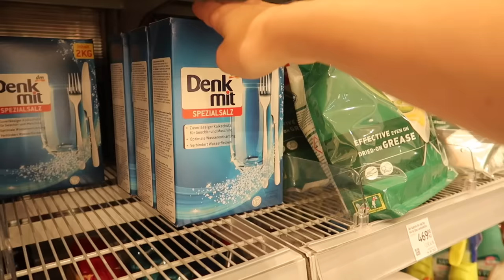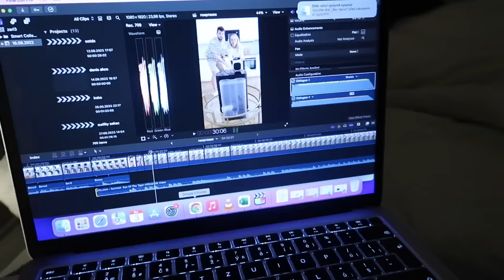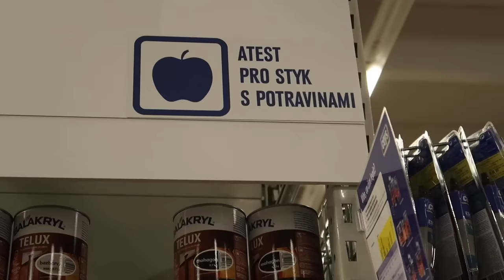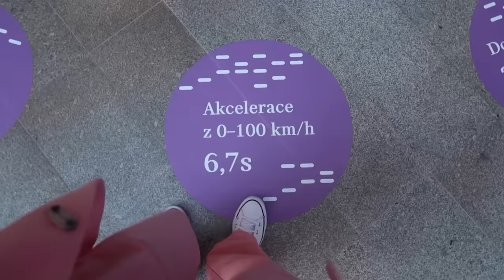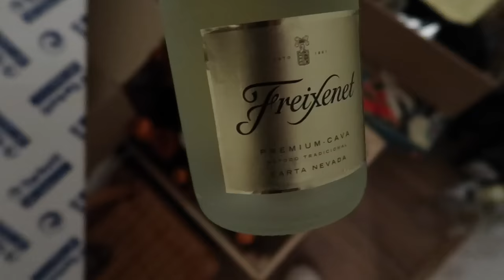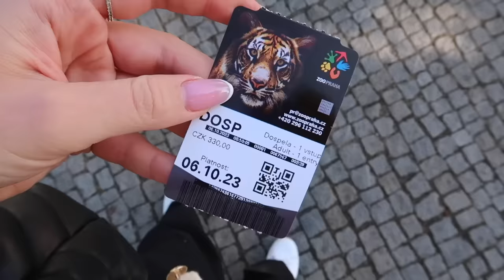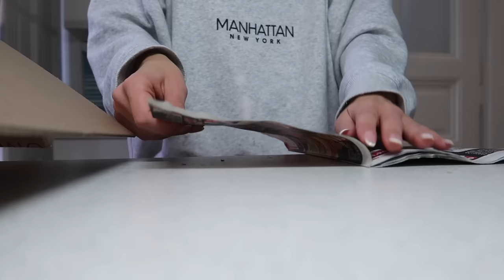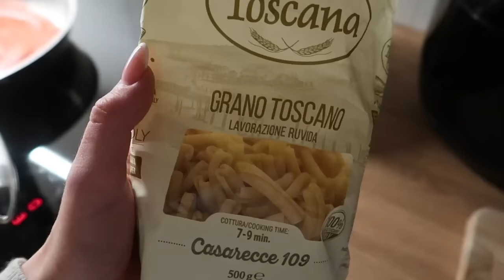PRVNÍ NOC V NOVÉM BYTĚ & JE TO CHAOS!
Budeme rádi, když s námi budete sdílet naše stěhování, radost a novou kapitolu :)

Čím točím? Canon GX7
Kde stříhám - Final Cut